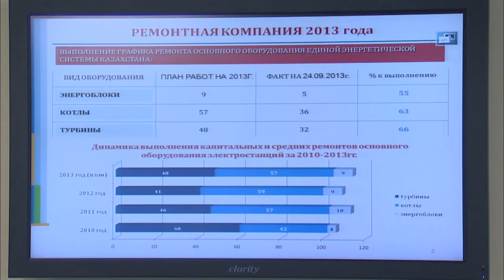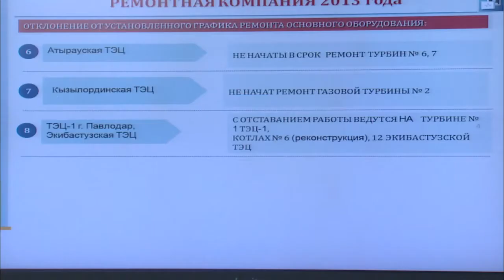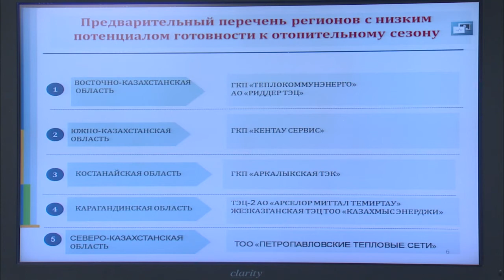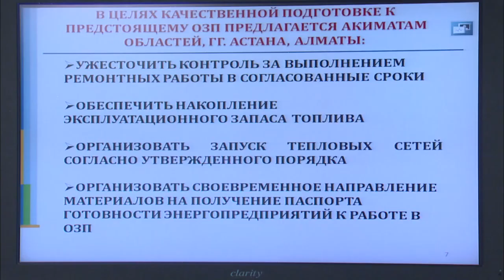Выступление Б.Джаксалиева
На заседании Правительства РК вице-министр индустрии и новых технологий РК Б.Джаксалиев доложил о готовности энергопредприятий и магистральных электрических сетей к отопительному сезону.